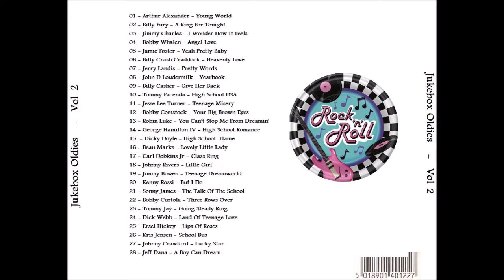Carl Dobkins Jr. - 17 - Class Ring [Jukebox Oldies Vol. 2]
Artist: Carl Dobkins Jr.
Label:   Brunswick
Country: Germany
Catalogue: 10 188 EPB
Date: 1960